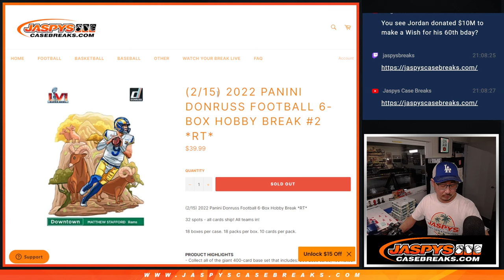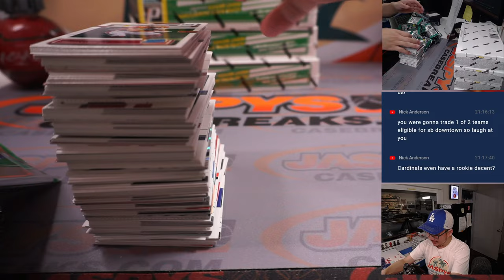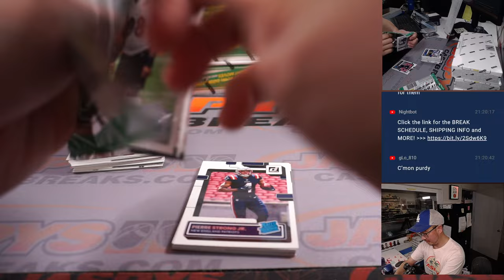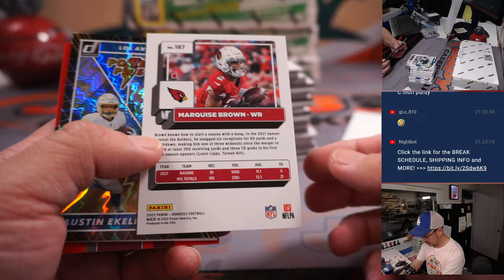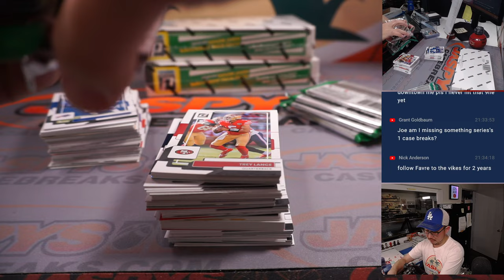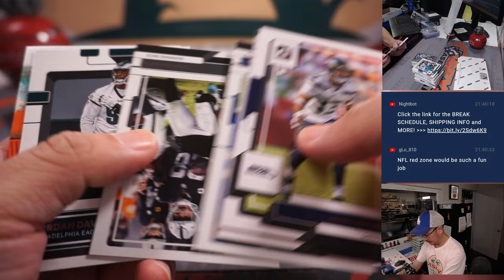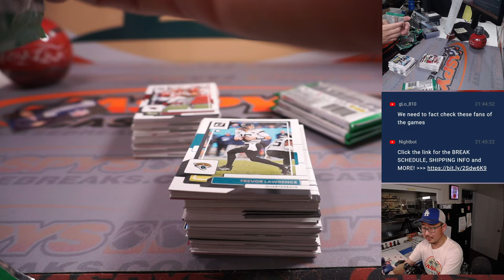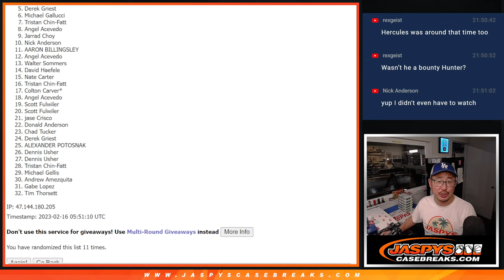W, 02.15.23 -- 2022 PANINI DONRUSS FOOTBALL 6-BOX HOBBY BREAK #2 *RT*